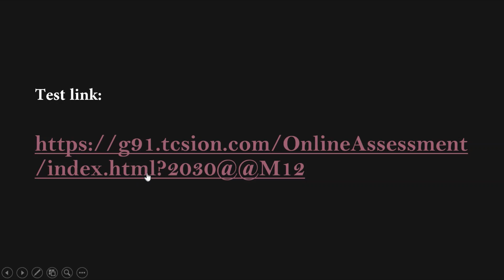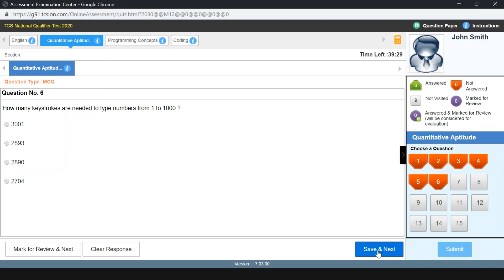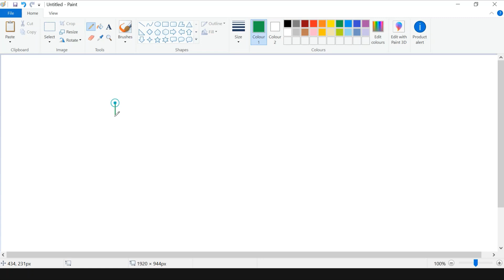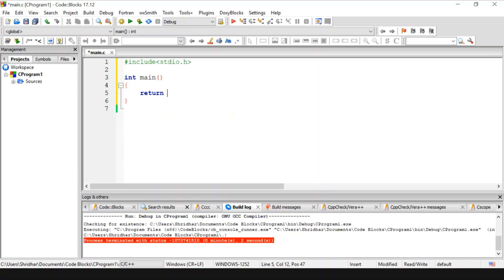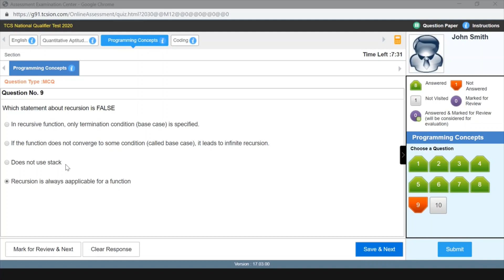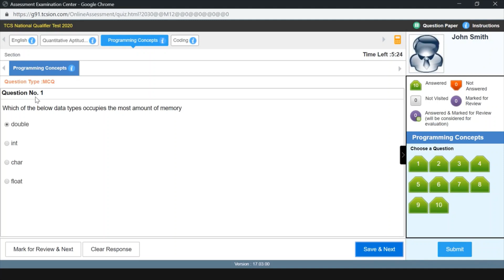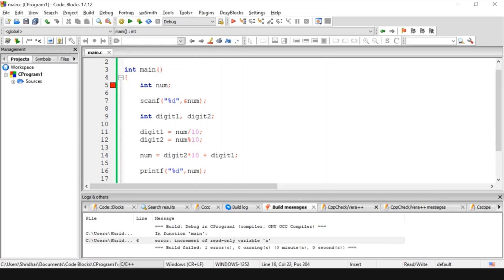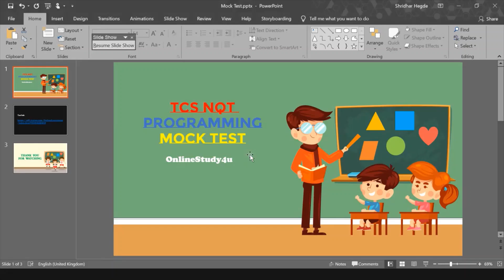C Programming !! TCS NQT 2019 Phase -2 MOCk TEST SOLVED !!